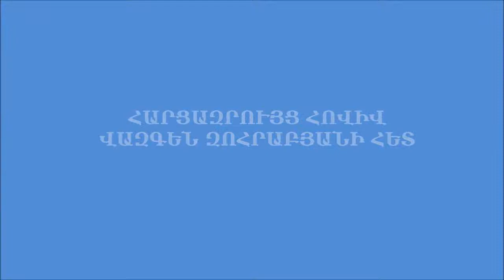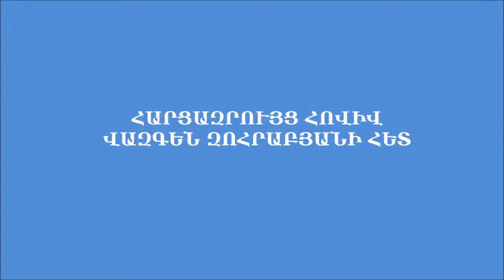Հովիվի Սրտից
Հովիվի Սրտից - Հարցազրույց Հովիվ Վազգեն Զոհրաբյանի Հետ